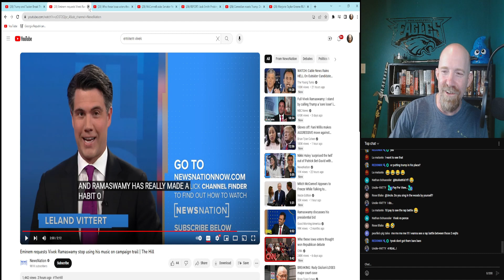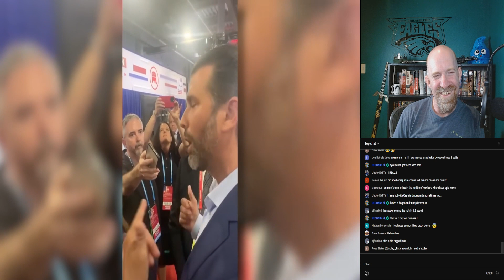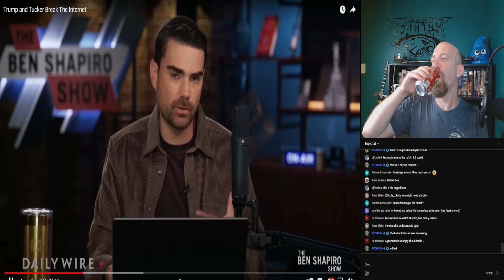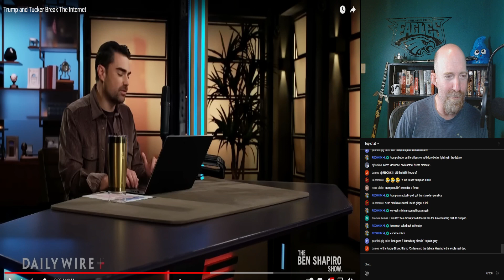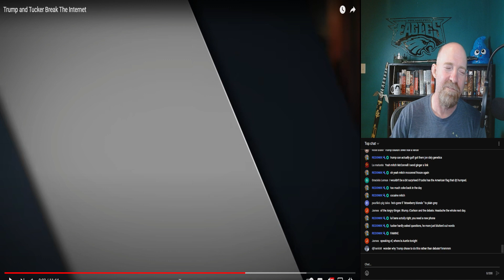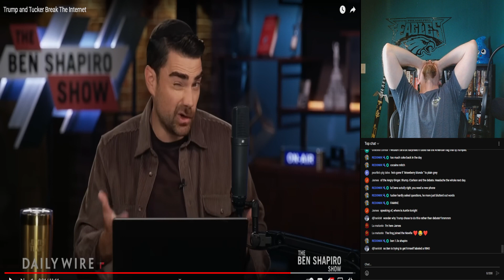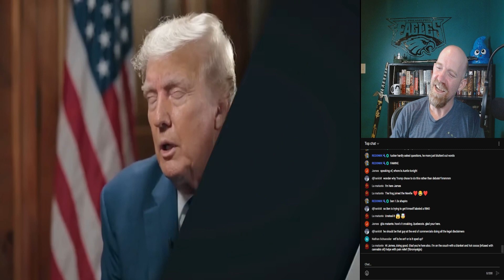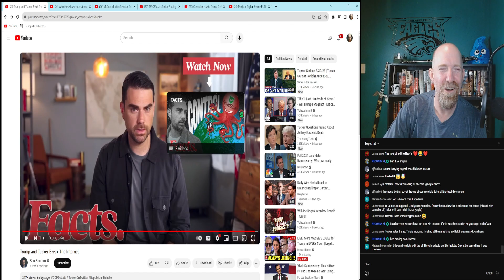Angry Ginger Reacts: Ben Shapiro's Epic Take on Tucker Carlson's Trump Interview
Get ready for a hilarious reaction as we dive into Ben Shapiro's fiery critique of Tucker Carlson's interview with Donald Trump.

In this rollicking video, we'll explore Shapiro's roasting of the Carlson-Trump interview, turning up the heat on the interview's quirks and curiosities. Shapiro's  humor adds a dose of laughter to this widely-discussed interview.

If you're a fan of reaction content that not only sparks engaging debates but also serves up a side of humor you're in the right place. Join me as we delve deep into Shapiro's hilarious perspective, igniting conversations while sharing a good laugh or two.

Let's navigate this side-splitting discussion together in a space that resonates with your interests and values!

Join the Ginger Army to get access to the Prison Trump, Tantrum Trump and more emojis!

My mic
My camera
My lights